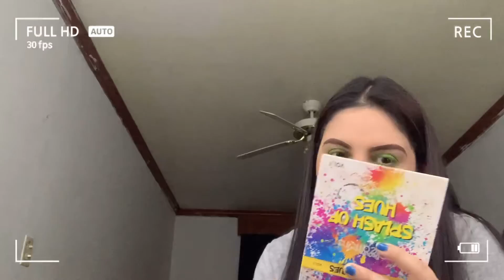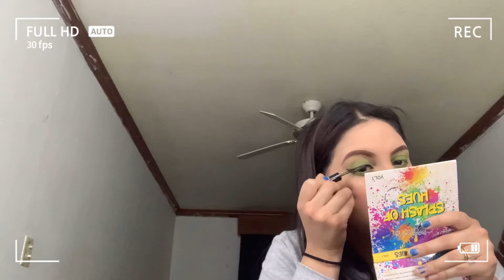GRWM ✅|Viridiana Arriaga